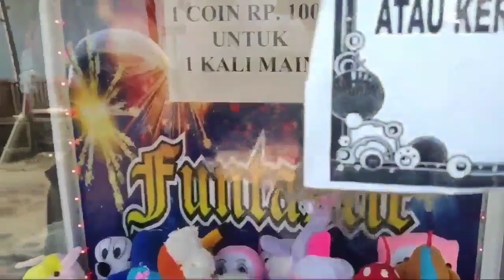Edisi penuh || boneka boneka disini terkuras/claw machine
Hallo temen temen main capit boneka yuks
Aku senang sekali ketemu mesin capit boneka baru di isi masih penuh, lihat nih aku kuras boneka di mesin capit ini dengan modal 10 rb dapatkan 5 boneka seru dan menyenangkan
Terima kasih
claw machine
claw player